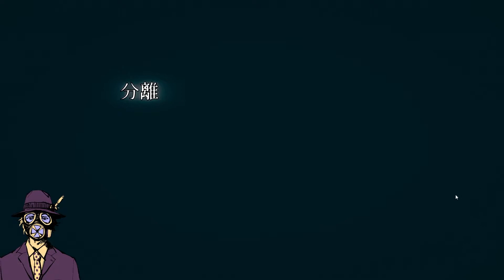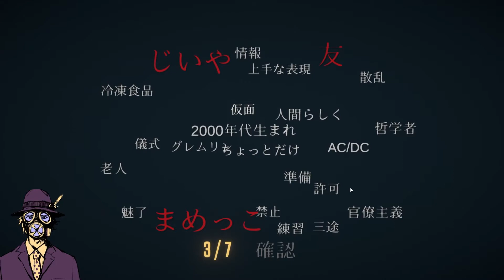【朗読実況】Necrobaristaをオトナ向け実況プレイ 10【睡眠導入】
※暫くの間マイクの兼ね合いで若干聞き取り難い場面があります。調整中です。※
他人の気持ちを推し量るのは難しい。オーストラリアのメルボルンに拠点を置くインディースタジオ”Route 59“による、進化系ビジュアルノベルゲームを オトナ向け実況 プレイ。（朗読）動画は月水金公開中。